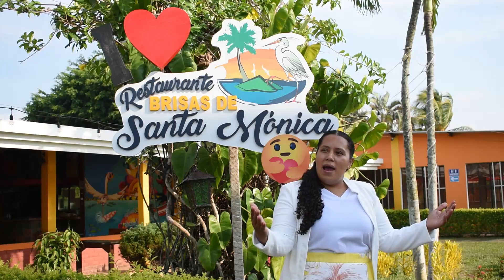Coros de Adoración-Hna. Yanira de Bonilla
Producido Por:
Producciones Rodriguez